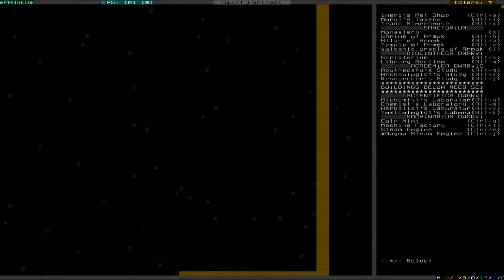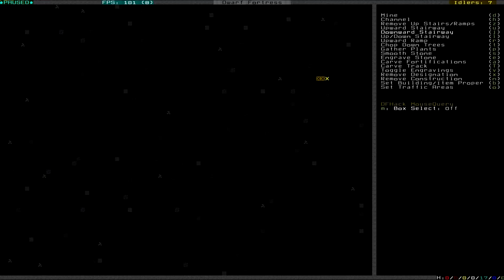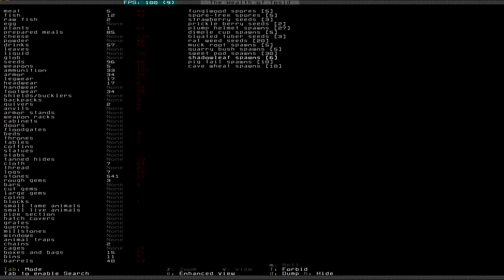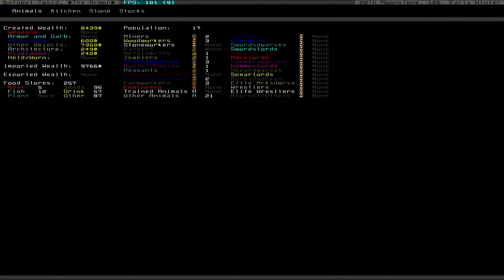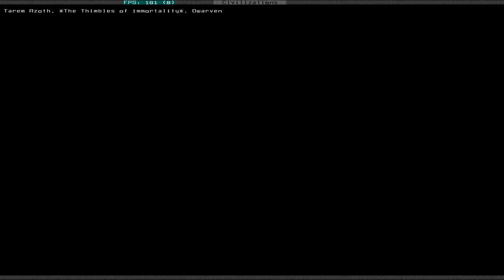Let's Play Dwarf Fortress S3 011 - Masterwork (Deutsch)